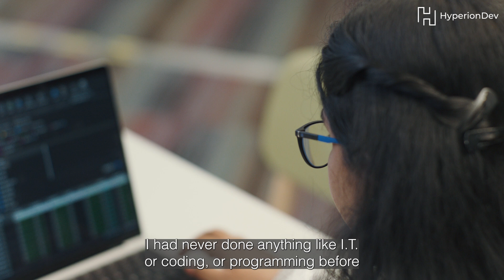From Psychology to Data Science: Alice's Journey of Growth and Career Advancement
Meet Alice Howis from East London, a recent graduate of the HyperionDev Data Science course. With a background in psychology and a strong interest in statistical concepts, Alice aimed to enhance her mathematical and data analysis skills through this intensive bootcamp.

Initially, Alice found the transition from her creative studies to data science challenging but rewarding. Despite having no prior experience with coding or programming, she quickly adapted to the steep learning curve and mastered the topics and assignments.

Alice took full advantage of HyperionDev's webinars and workshops on CV development and interview preparation. This support led her to apply for a junior data analyst role on LinkedIn, securing the position and currently undergoing training for her new role.

In this video, Alice shares how the HyperionDev Data Science course served as a crucial stepping stone into the data industry. She now feels empowered to shape her career trajectory, with data science at the forefront of her professional aspirations.

Join Alice as she discusses her journey, the challenges she overcame, and the exciting career prospects that lie ahead. Don't miss this inspiring story of personal growth and career transformation! 🚀📊